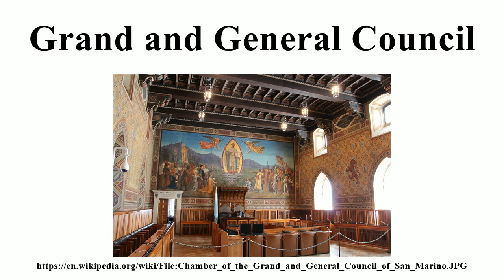Grand and General Council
Image-Copyright-Info
Author-Info:   Ninetyone

Image-Copyright-Info